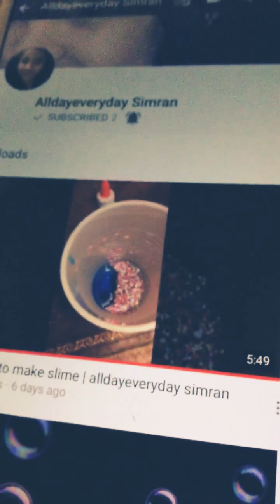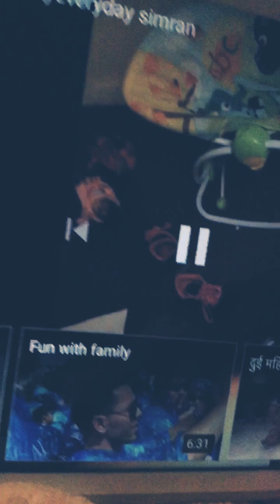Showing my slime video | alldayeveryday simran